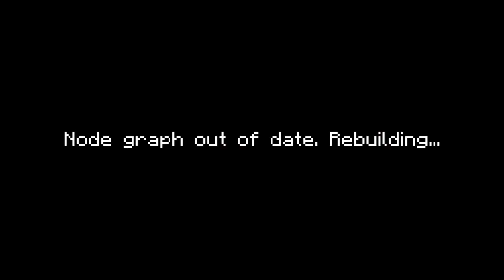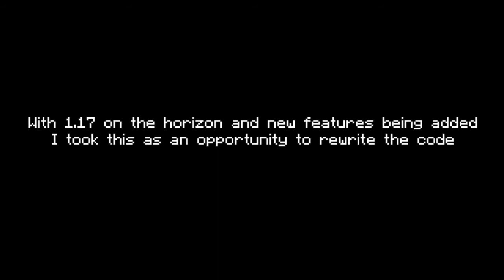Project 17 | Status Report #3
—━━━ Description / Thoughts ━━━—
Welcome back to the project!
In a summary, the last few months have been a period of experimentation; Nothing of significance has happened aside from tweaking weapon models and the new plans for the map.

To be honest, I feel like a lot of the information here was presented in a rushed manner - perhaps I was desperate to get a video out? Regardless, a  blog should be published soon to clarify and expand on what's happened to the project.

—━━━ Time Stamps  ━━━—
- 0:00 - Part 1: Prologue
- 0:30 - Part 2: Map Preview
- 1:37 - Part 3: Datapack Update
- 2:32 - Part 4: Final Words & Future Content
- 2:50 - Part 5: Actual Gameplay
- 4:20 - Outro

—━━━ Extra Credits: ━━━—
◘ Build Team:

—━━━ Songs  ━━━—
♪ CP Violation
∟Artist: Kelly Bailey

♪ Stellar Light
∟Artist: Yousuke Yasui

♪ Black Mesa Inbound
∟Artist: Kelly Bailey

♪ Scare - Ribbean Island (Overworld)
∟Artist: +TEK
∟Source: Skeleton Boomerang

♪ Disco Necropolis (Graveyard Stage)
∟Artist: +TEK
∟Source: Skeleton Boomerang

♪ The Sea Has Returned (FM Cover)
∟Artist: +TEK
∟Source: ZeroRanger

—━━━ Pack Credits  ━━━—
◙ Placeholder Sound Pack 1:

! Half-Life 2, its sounds, and its soundtrack belongs to Valve
! Minecraft belongs to Mojang
! Every (new) mob, model, and texture was created by me

—━━━ End  ━━━—